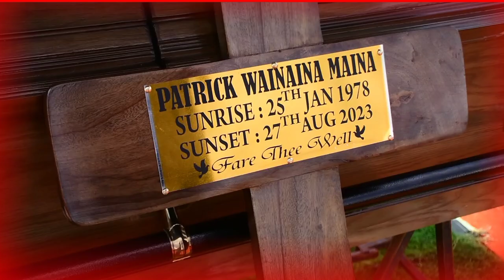MAKIRI KUMAGARIA MWIRI WA SHABIKI MUNENE WA KAMEME NA MUTUNGATIRI TEACHER PATRICK